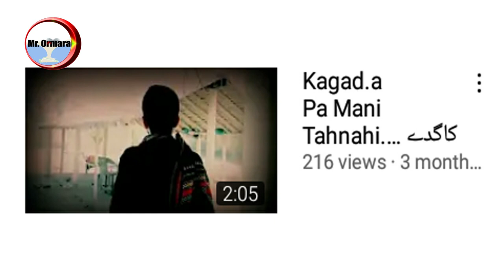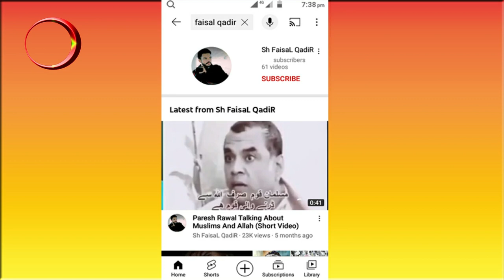Faisal Qadir was a Famous YouTuber